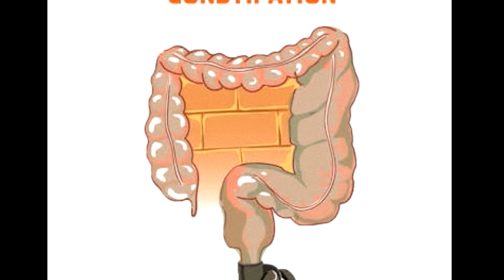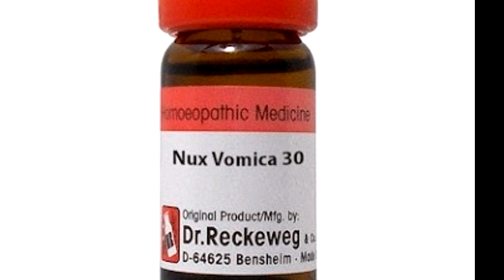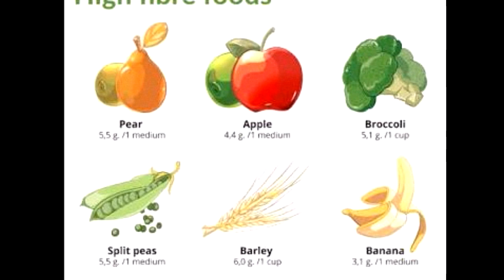Constipation।। Homoeopathic treatment।।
CONSTIPATION is a condition in which there is difficulty in emptying the bowels.

Homoeopathic medicines which i suggested for constipation are:-

1. Nux vomica 30, 2drops at night.
2. Bryonia alba 200, 2 drops in the morning.
3. SBL Bio chemic tablet no.4, 4 tablets thrice in a day.
4. Hapdco laxosoft powder,1 spoon with one glass of luke warm water at bed time.